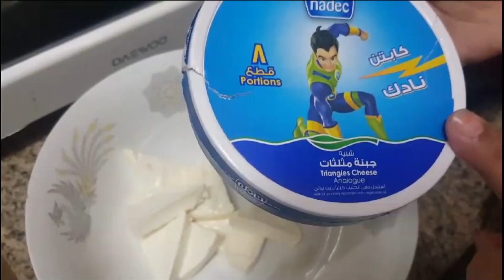Creamy Chocolate Dlight Cake invented by "Me"🎉. was making something and made something.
Creamy Dlight Cake invented by "Me"🎉. was making something and made something.

bana kuch rahe the aur ban kuch aur gaya.😄

cake, cake recipe, cake by the ocean, cake decorating, cake Recipe , cake or fake, cake making, cake cake, cake design